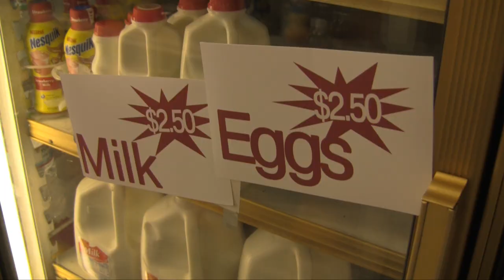"Promised Hands" Music Video Promo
"A Girl's choices reveal brokeness and also blessings in this new music video."

Team 78 of the 168 Film Project 2012 Music Video trailer.  Scott e. Productions...
God's House- Bethel, Los Angeles